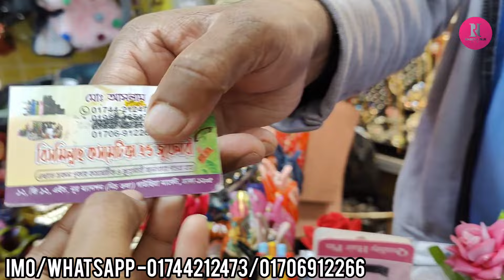মেয়েদের সাজের টুকিটাকি জিনিস কিনুন||Ladies tukitaki items buy gawsia market.